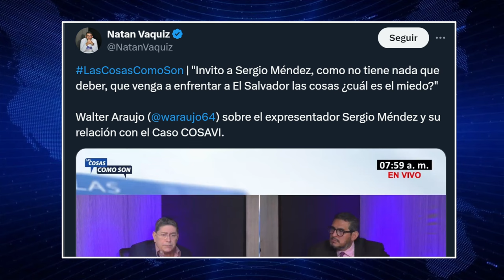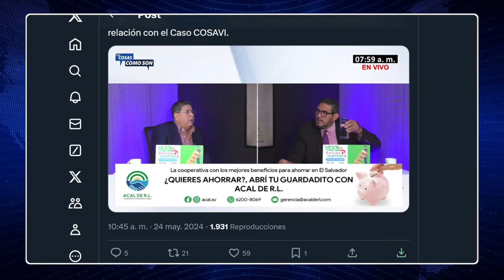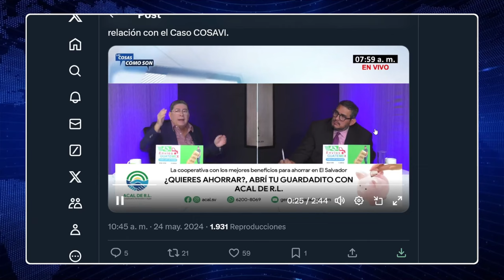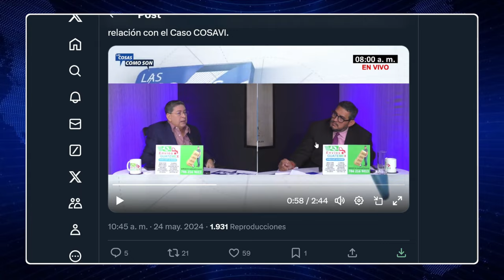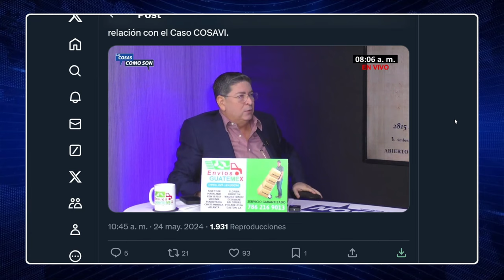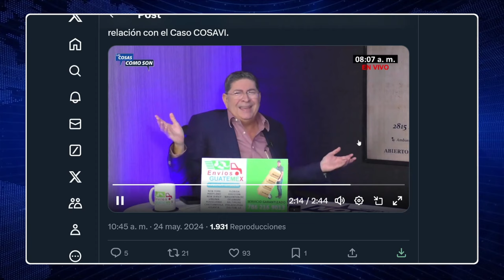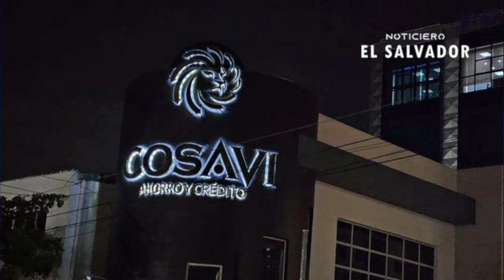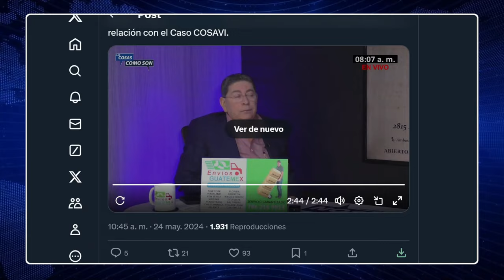WALTER ARAUJO LANZA RETO E INVITACIÓN A SERGIO MENDEZ Y LO LLAMO LADRÓN.